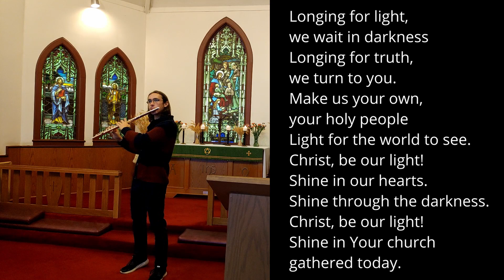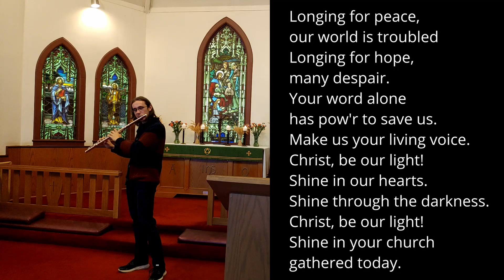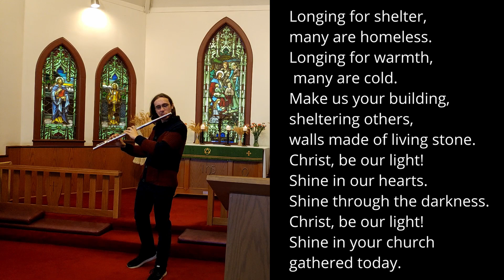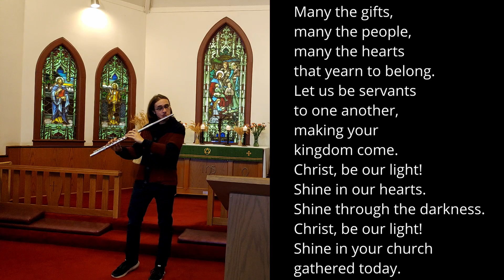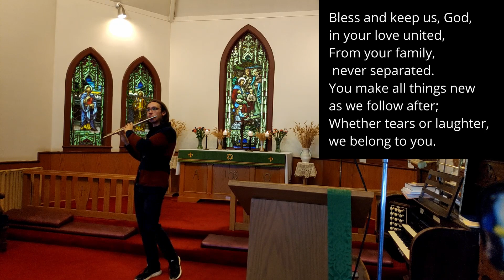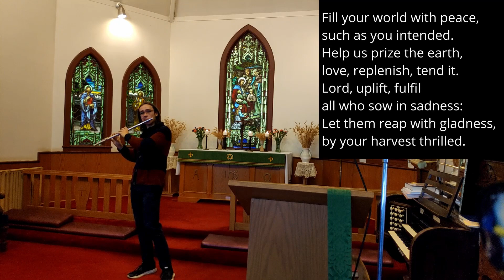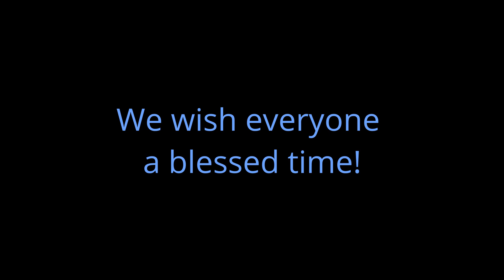24th Sunday after Pentecost Nov 7th 2021